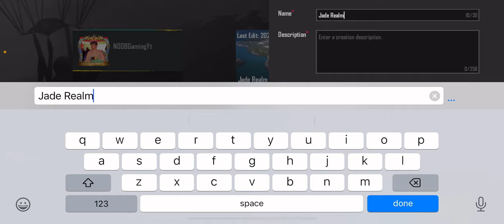Wow Map Totorial | How to add Scope Attachments In Wow Map | Wow Map Create To publish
Pubg mirror world mode
Pubg mirror world mode release date
Mirror world kab ayega
New uc purchase event explain
A1 Royal Pass week 1 mission explain
Gift our gift back bp to 10 different friends
Follow teammate when jumping 5 times in classic mode
Rode a valociraptor 5 times in classic mode
New rp missions
Week 1 rp missions explain